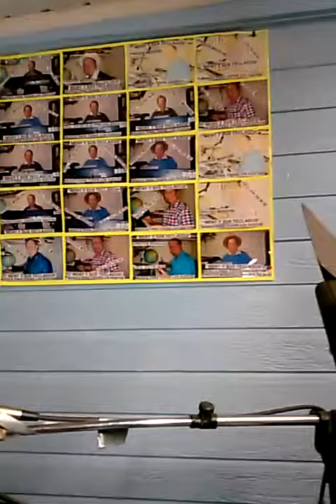Tilin Tilin Tilin Tolon de Menimeoqui para que la disfruten, la gozen la bailen.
Esta cancion y todas las que he hecho son para que las bailen y a la vez hagan ejercicio, la compartan y la disfruten en compaÑia de todos sus familiares, amistades y pues para todos en general, espero les guste y les sirva de distraccion. Atte. su amigo de siempre: Menimeoqui.